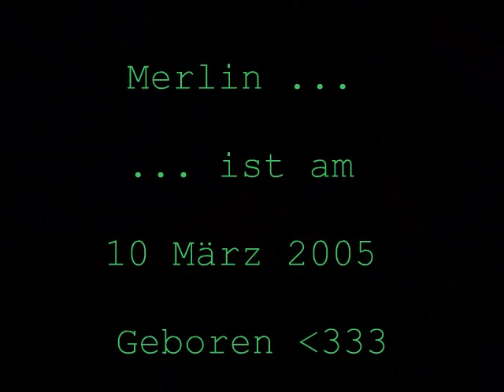Merlin von Schnök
Merlin ist ein Barsoi-Collie-Mix

Song: Linkin Park - Valentine´s Day